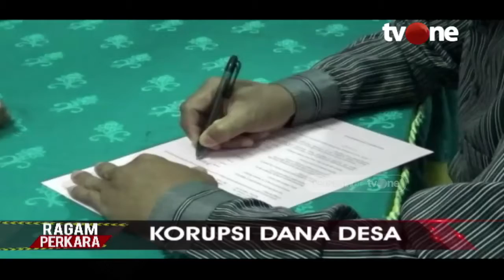Kejaksaan Tahan Dua Tersangka Kasus Korupsi Dana Desa di Lamandau | Ragam Perkara tvOne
Jakarta, tvOnenews.com - Kejaksaan Tahan Dua Tersangka Kasus Korupsi Dana Desa di Lamandau | Ragam Perkara tvOne
Kejaksaan Negeri (Kejari) Lamandau resmi menahan Kepala Desa (Kades) Bunut, Kecamatan Bulik, Kabupaten Lamandau, Edy Haryono,dan Bendaharanya Juhriman dalam kasus Korupsi, Jumat 1 Oktober 2021.